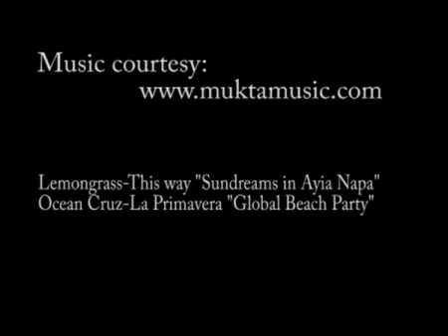Guru bar weedings Cyprus Ayia Napa